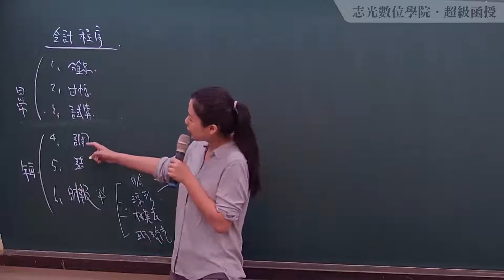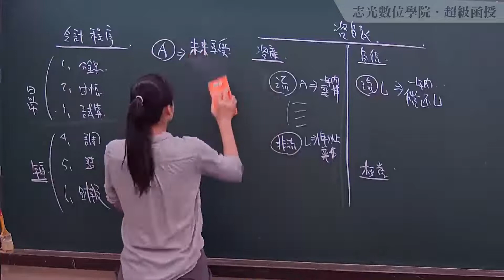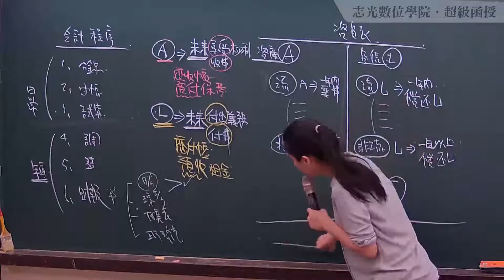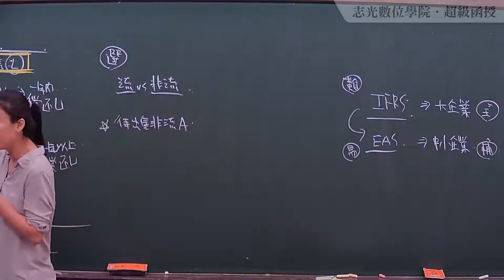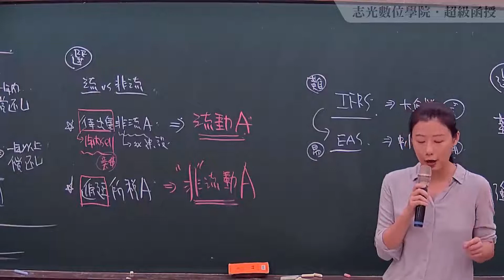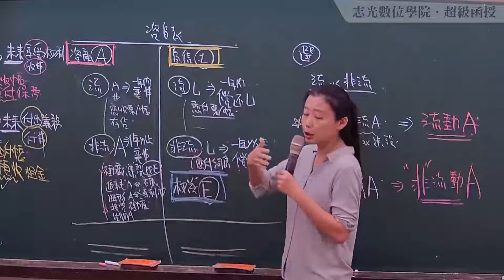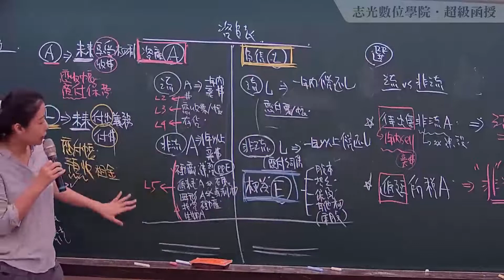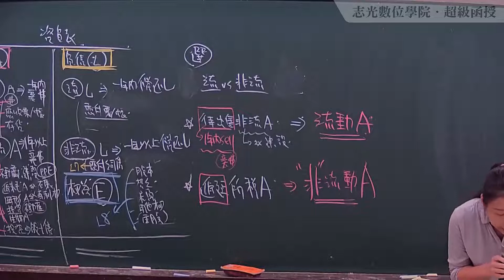109轉學考-會計學-任盈盈-超級函授(志光公職‧函授權威)